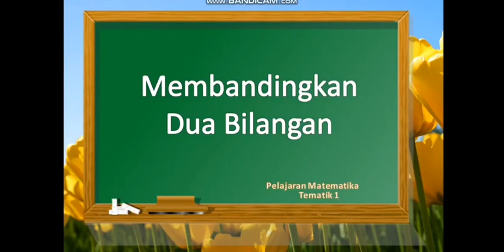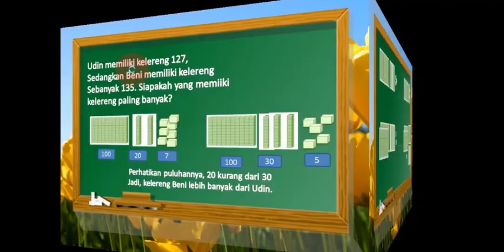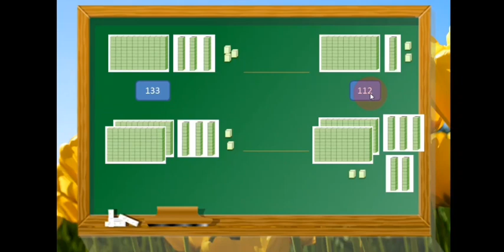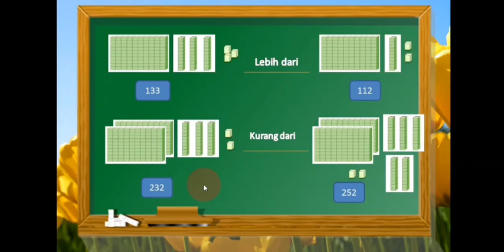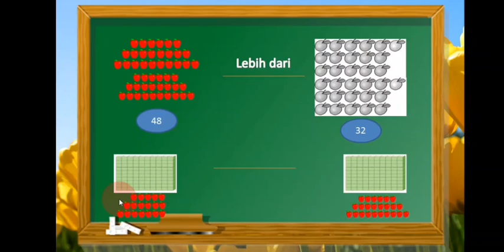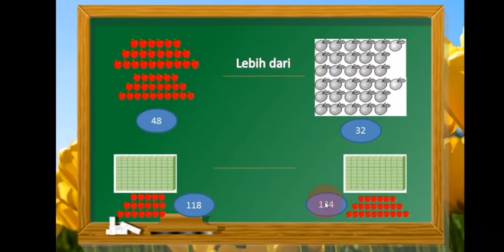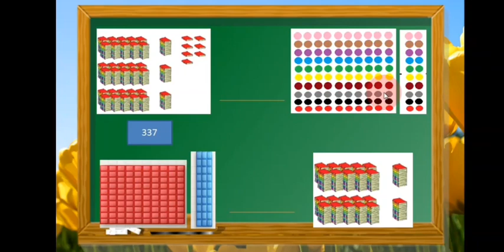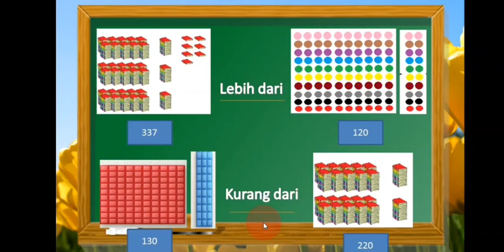Video Pembelajaran Kelas 2 | Tematik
Membandingkan Dua Bilangan